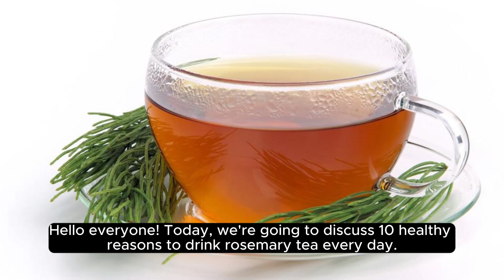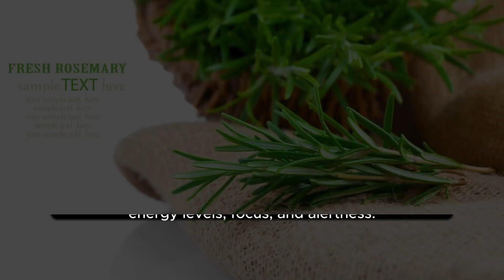10 Healthy Reasons To Drink Rosemary Tea Everyday